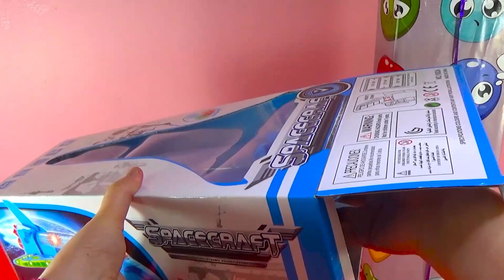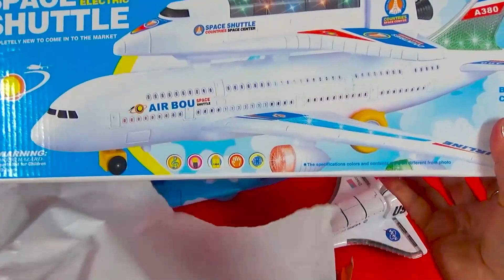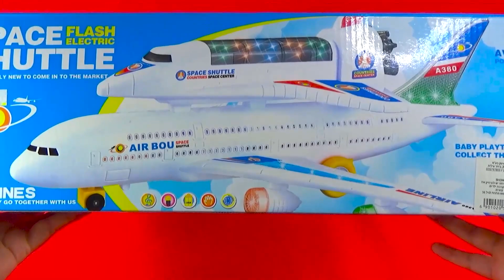UNBOXING BEST PLANES: UNITED STATES NASA MODELS SPACE SHUTTLES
UNBOXING BEST PLANES: NASA MODELS SPACE SHUTTLE